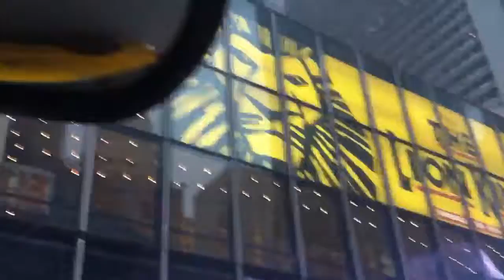La gran manzana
Un sabado de pasadota por la gran manzana